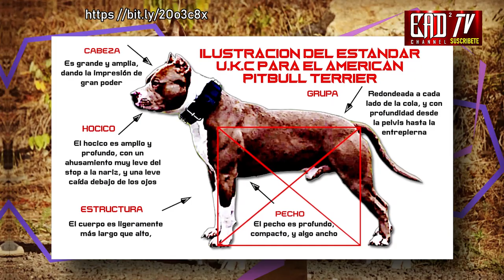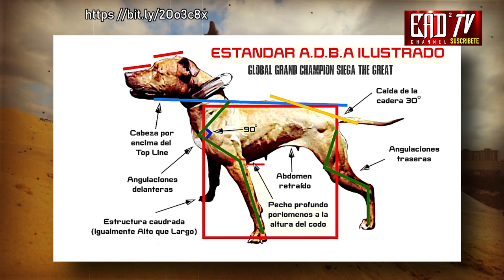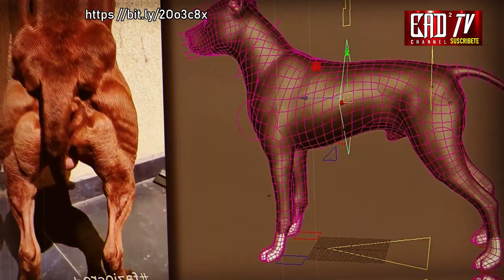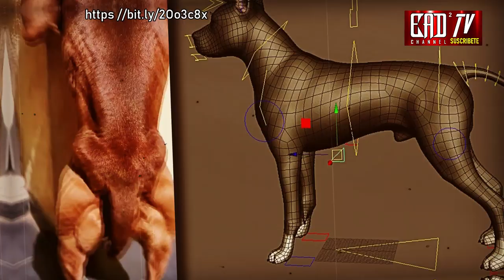LOS Diferentes Tipos de perros Pitbull (APBT) bajo la norma de los estándares ADBA y UKC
En este vídeo te cuento las diferencias que existen entre los perros American Pitbull Terries (APBT) criados bajo el estándar ADBA y el UKC.
EADD - CHANNEL™, es un espacio virtual interactivo, que nació por el deseo de compartir información y ofrecer al público,
vídeos impresionantes y nuestros propios puntos de vista de temas extraordinarios, que brindan entretenimiento y conocimiento.

Dentro de los contenidos más destacados tenemos los siguientes: Mascotas y animales, artes marciales, Mma y ufc, top 10, África salvaje, momentos en la naturaleza, y mas.
☀️ Participa en este canal: Debajo del Vídeo puedes añadir tus comentarios con dudas, sugerencias, preguntas, temas que te gustarían profundizar o vídeos que te gustaría que hiciéramos.
Si algún autor, representante legal o su derecho habiente considera que la exposición de algún material en particular afecta sus derechos de autor, rogamos notificarnos por correo electrónico a fin de proceder a colocar la acreditación que consideren adecuada o al retiro del material en cuestión.